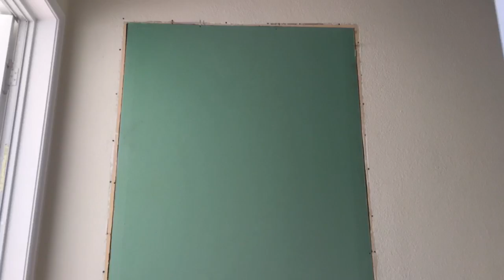Did I Do That VLOG_275